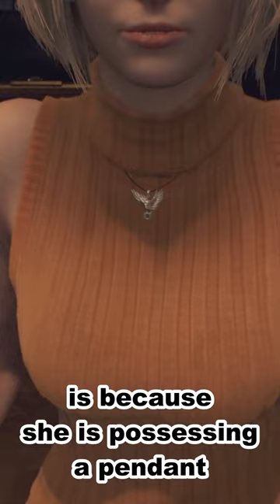Did you know that in RESIDENT EVIL 4 REMAKE...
Did you know that in Resident Evil 4 Remake…The reason why Ashley’s codename is “Baby Eagle” is because she is possessing a pendant of an actual baby eagle.